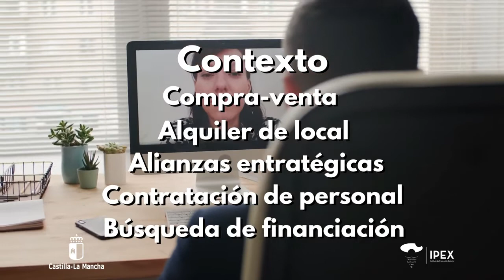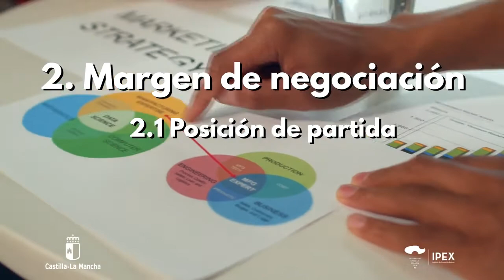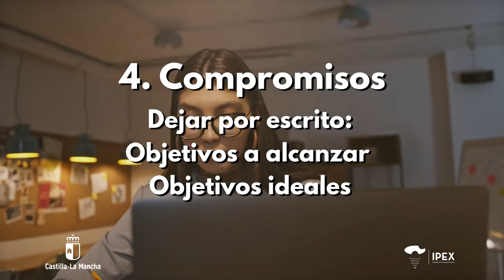IPEX - Habilidades de comunicación en los procesos de venta y negociación internacional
¡Te esperamos! :)